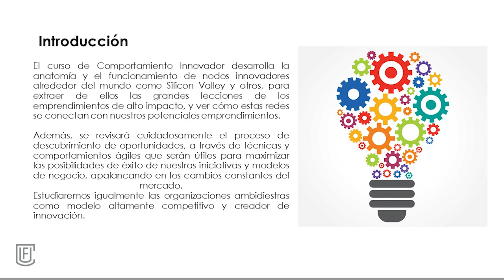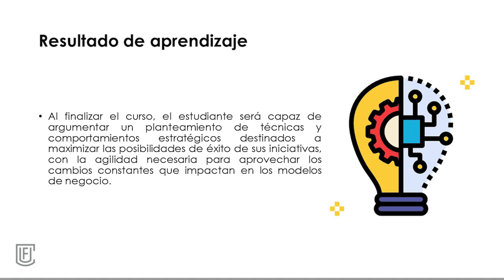Presentación de la asignatura: Comportamiento Innovador